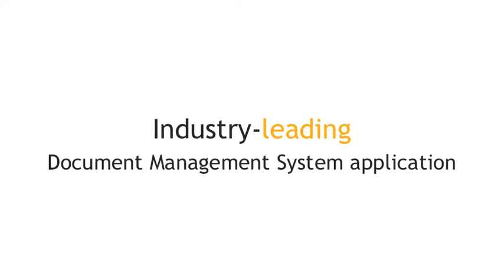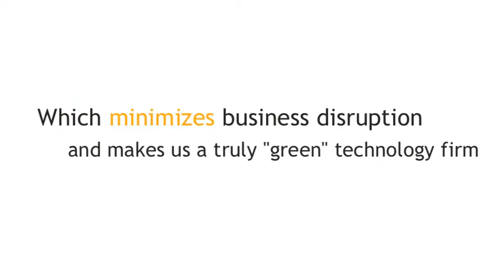iEnvision Technology - An Overview in 2 Minutes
ienvision, GDSI, iManage WorkSite, DMS, WorkSite Export, WorkSite Import, Reply all Protector, Outlook Shutdown, Attachment Check